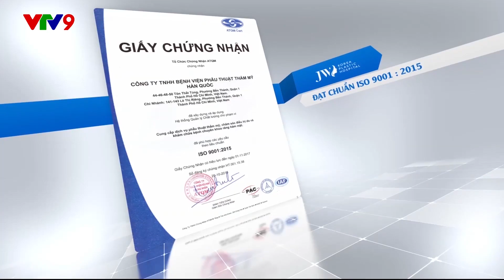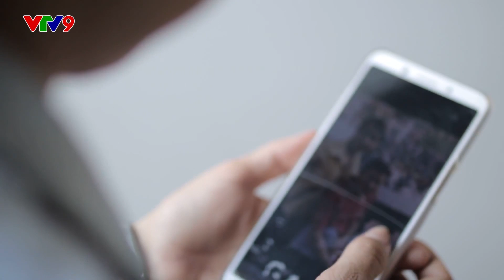Bà mẹ 3 con lột xác sau PHẪU THUẬT HÀM HÔ | Nhan Sắc Mới Khởi Đầu Mới - Tập 23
Phẫu thuật hàm hô đã cứu đời chị Thị Hồng – 32 tuổi (quê gốc Quảng Ninh), người phụ nữ 3 con cùng chồng khăn gói vào Bình Dương để lập nghiệp.

Gương mặt có hàm hô quá nặng, khiến chị Hồng khổ sở suốt ngày đeo khẩu trang. Chị quyết tâm tìm đến phẫu thuật hàm hô tại Bệnh viện Thẩm mỹ JW Hàn Quốc để lấy lại diện mạo.

Diễn viên Hà Hương (Nguyệt Thảo Mai - phim Phía trước là bầu trời) đã tỏ lòng khâm phục với người phụ nữ này. Khi tận mắt chứng kiến gương mặt thật của chị Hồng.